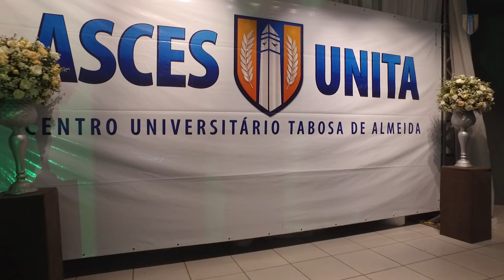Colação de Grau 2019.2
É assim que encerramos a semana, lembrando a emoção dos estudantes que encerraram mais uma etapa da sua vida aqui na Asces-Unita. Parabéns aos formandos 2019.2😍👨‍🎓